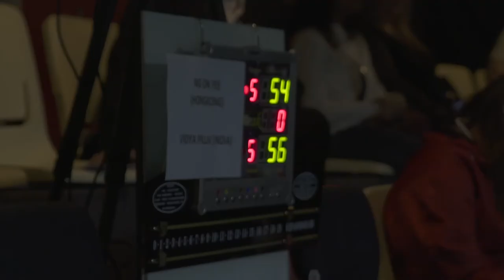World Women's Championship 2017 (BBC)